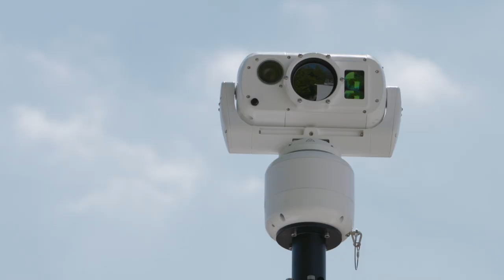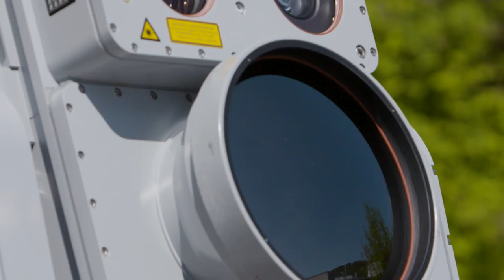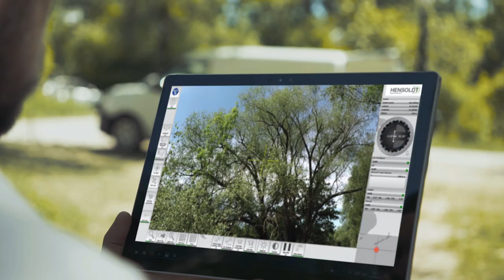Sensor Lifter for Integration into Vehicles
With the sensor lifter, security forces can retrofit vehicles with surveillance systems easily and at low cost. The system can be integrated into vehicles with the appropriate space. It can be fitted and removed quickly and is ready for use in just three and a half minutes. The sensor lifter can be used with the HENSOLDT camera systems, but can also be equipped with other sensor heads.